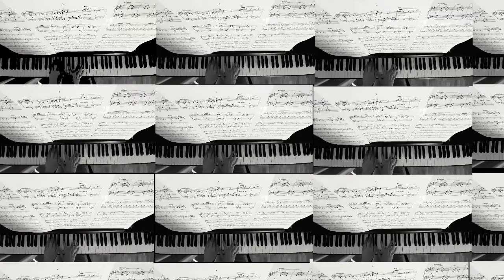COVID -19 Lockdown Ep.11 - Debussy Arabesque No.1